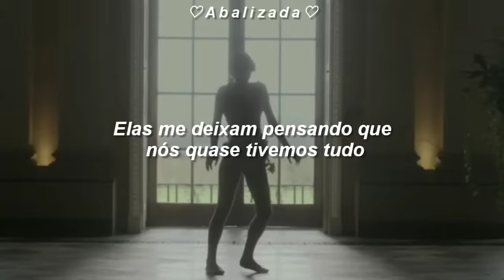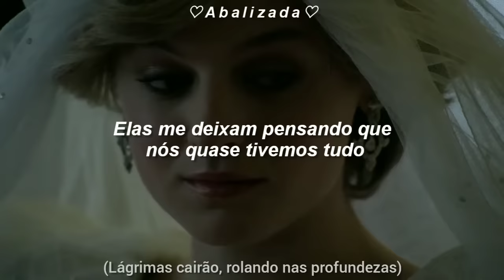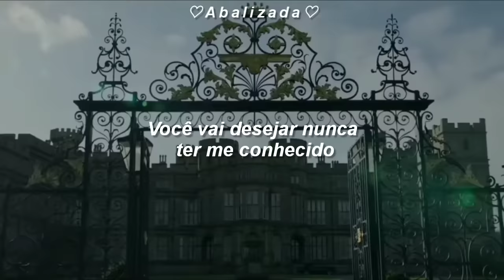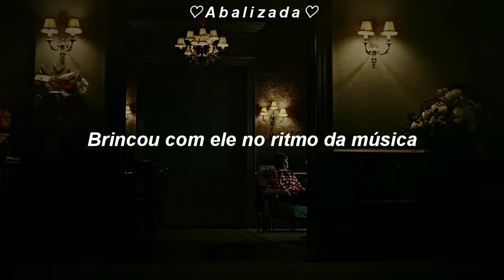você vai desejar nunca ter me conhecido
Olá, meu anjo! obrigada por abrir a legenda :)

☆ está  pensando em aprender inglês?

Aprenda inglês em casa quando e onde quiser !!

♧AVISO:

dear artist this channel has no intention of infringing your copyright if you want us to remove the video let us know

Caro artista esse canal não tem a intenção de infringir seus direitos autorais caso queira que retiramos o vídeo nos avise